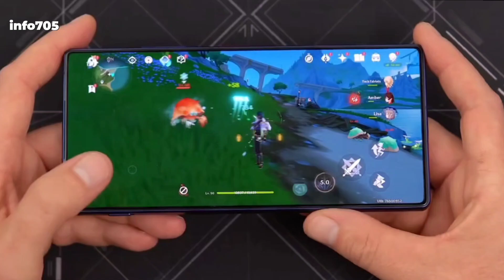This Phone Feels Like It’s From The Future – Nubia Z70 Ultra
Nubia Z70 Ultra Unboxing and Hands On!

The Z70 Ultra is Nubia's latest flagship smartphone. In typical Nubia fashion, there are a lot of interesting things they've done with the Z70 Ultra. I picked up a special "Starry Night" edition of the Nubia Z70 Ultra this time too. In today's video let's unbox the Nubia Z70 Ultra and take a look at what it brings to the table.

CHAPTERS
00:00 Intro
00:51 Unboxing & Build
04:58 Cameras
09:55 Display & Box Contents
11:46 Anbernic RG406H
12:34 Performance & Software
14:36 Pricing & Conclusion